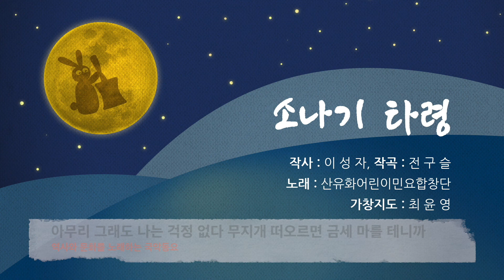[1시간 재생] 소나기 타령 [역사와 문화를 노래하는 국악동요] (Song by 산유화어린이민요합창단)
[역사와 문화를 노래하는 국악동요] 소나기 타령(Song by 산유화어린이민요합창단)

한국의 역사와 문화를 교육과 노래로 이어가기 위해 국악동요 음반을 발매하였습니다.

전구슬 × 산유화어린이민요합창단(지도: 최윤영)

보름달의 옥토끼, 한글, 백제금동대향로, 전통 가옥, 종묘제례악, 풍물놀이, 사방신 등을 소재로 음악교과서와 지도서 수록곡, 동요대회 수상곡을 엮어서 총 아홉 곡의 국악동요를 앨범에 담았습니다.

- 음원 유통: 멜론, 지니뮤직, 벅스뮤직, 네이버뮤직 등
- 음반 구매: 알라딘, YES24, 인터파크, 사운드 프레스
- 음악 감상: YouTube

가장 한국적인 문화와 교육으로 세계를 춤추게 하고자 합니다.

작사: 이성자 / 작곡: 전구슬
편곡: 배경건
노래: 산유화어린이민요합창단
녹음, 믹싱, 마스터링: 써니뮤직
디자인: 전동규